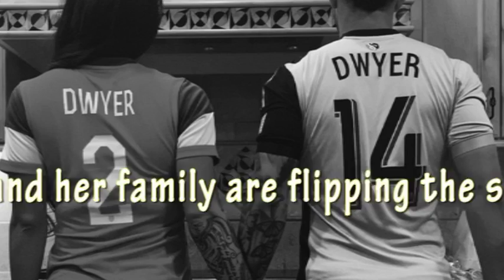Dom Dwyer as Princess Jasmine, Syd Leroux as Aladdin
Sydney Leroux Dwyer and her family are flipping the script on traditional Aladdin casting this Halloween. Leroux, 26, is playing the handsome Aladdin while her infant son monkey sidekick Abu. As for her husband, Sporting KC striker Dom Dwyer, he’s taking on the role of Princess Jasmine. Jasmine’s been doing curls. ...